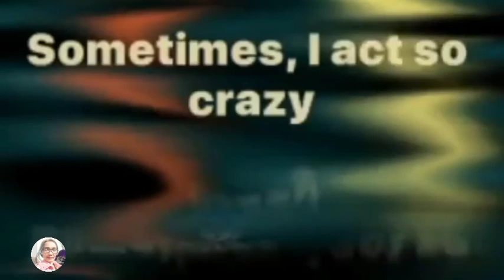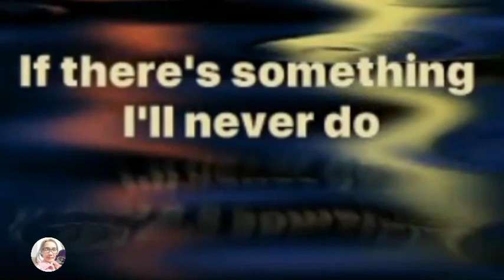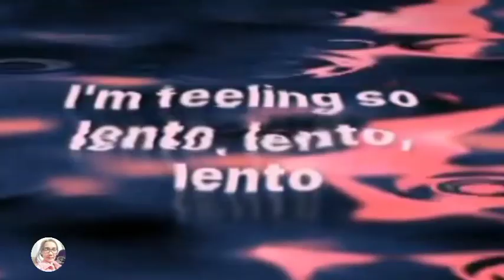LENTO (Rudy Mancuso) Anne vocal cover